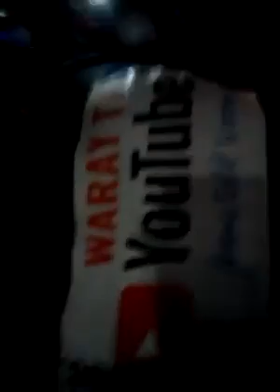MS. PHILIPPINES PALAPAG CHA CHA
Brgy. Sumoroy fiesta 2019 vesper celebrations in Palapag, Northern Samar.